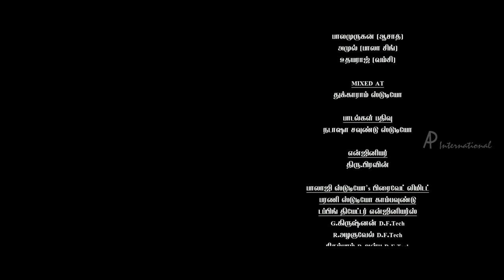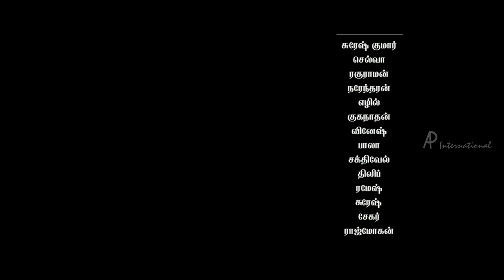Kamara Kattu climax scene | Manisha and Raksha get married | Sreeram | Yuvan | End Credits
Kamara Kattu Tamil movie scenes featuring Sreeram, Yuvan, Manishajith and Raksha Raj. Directed by Ramki Ramakrishnan, produced by Chandra Mohan K and music by FS Faizal.  Kamar Karrtu Tamil movie also stars Bala Singh, Chetan, MRR Vasu Vikram.

Two jilted school boys,  by the mother of the girls whom they love, return as ghosts and haunt the girls to get their revenge.

Star Cast : Sreeram, Yuvan, Manisha Jith, Raksha Raj, Bala Singh, Chetan, MRR Vasu Vikram
Directed by : Ramki Ramakrishnan
Produced by : Chandra Mohan K